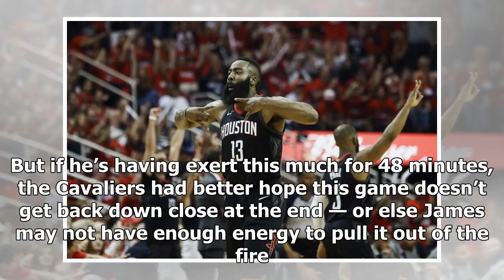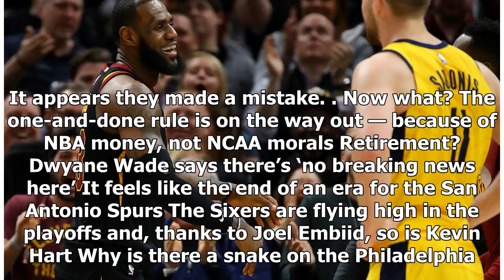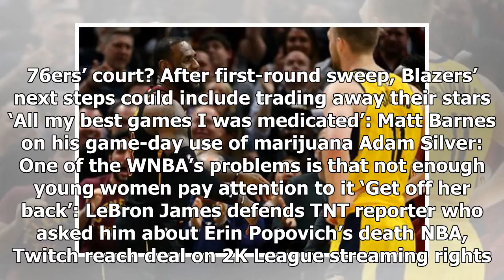Breaking News | NBA playoffs: Rockets overwhelm Jazz in Game 1; Cavaliers survive Game 7 to advance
James Harden and the Rockets are 5-1 in these playoffs. (Troy Taormina/USA Today Sports) The Cleveland Cavaliers beat the Indiana Pacers in a winner-take-all Game 7, while the Rockets took care of the Jazz in their second-round series-opening game in Houston. Read below for analysis and commentary from The Post’s NBA reporter Tim Bontemps.  The Utah Jazz emerged from a rock fight with the Oklahoma City Thunder only to have to face a buzzsaw in the Houston Rockets. A 25-point halftime lead for th...